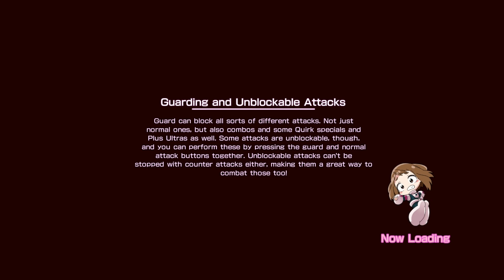Heros One Justice